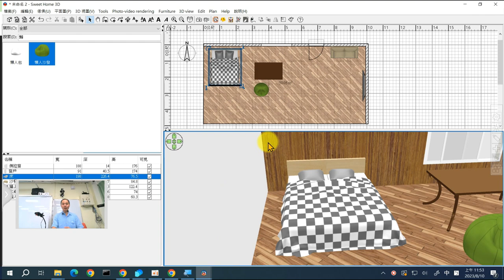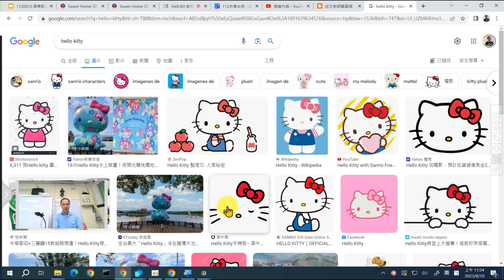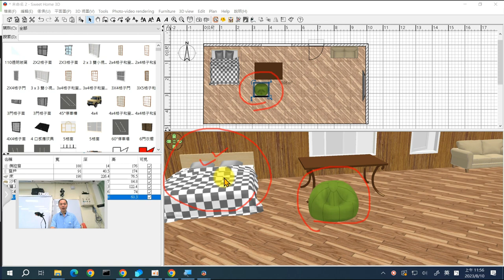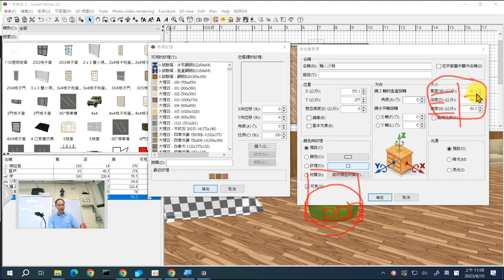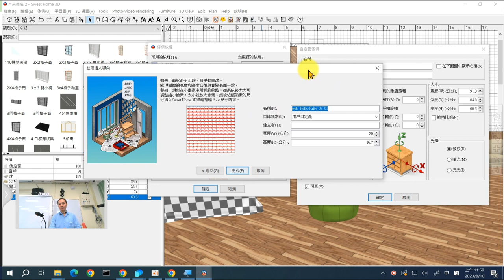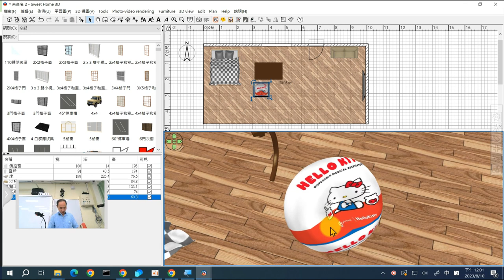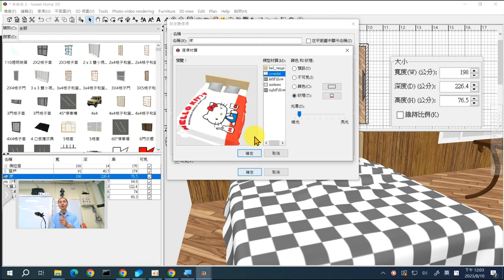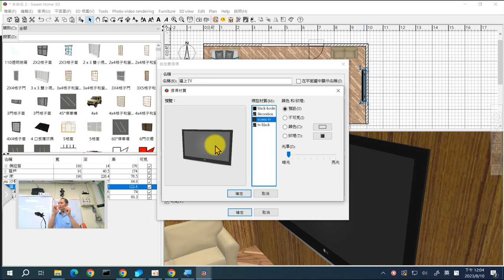07：Sweet Home 3D如何客製化3D模型的材質